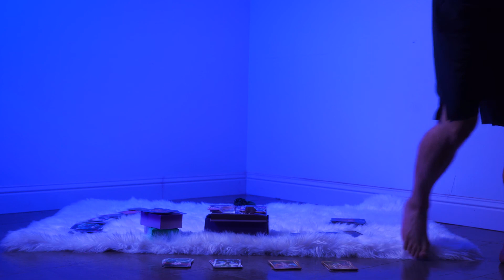How To Experience Self-Transformation Raise Your Energy | Transcendence Meditation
I hope you enjoy the journey this meditations takes you through. It's an emotional rollercoaster that leaves you with a conquering spirit. This is not a guided meditation. There's no need for words in my meditations. You need only play this video anytime you'd like to address the following topics.

In this meditation session I cover:
 - Unconditional Love
-  First Love, trust
-  Overcoming fears
-  Venerability
-  Warding off negative energy
-  Sitting with Jesus
-  The Creators Presence
-  End with being at the gates of Heaven

The Angel Tone:
The music is something I've been developing for over 10 years. It immediately takes my meditation to it's depth. I call it the Angel Tone, it's a compilation of all frequencies and deeply effective music tones.  In the Angel Tone's early creation, I immediately began to experiencing time bending. Once, my wife and I skipped 2 hours driving and arrived at our destination in one hour. Later that night, a simple one hour conversation with my wife took up 5 hours. We were shocked. - Many blessings.

This is an energy building meditation series. I've been mediating for many years and now I've decided to film them. These are my daily meditation sessions. I've developed this process after my discovery of quantum physics, NLP and finding Greg Braden's life's work. When you listen to mediation tones or frequencies such as the sacred arpeggio, your heart syncs to the music in just 7 minutes. Mix that with creating habits through energy building daily for at least 10 minutes. It takes 28 days to create a permanent habit. It only takes 2 weeks to make a long term memory. I'm combining all these methods to create what you see on screen. It's taken massive dedication. But, the waterfall of energy I feel now is overwhelming... in a great way.

For you, all you need to do is watch this video. Play it in the morning before work. Play it on the way to work. You can even play this video at work to change the energy in the room.

Meditation level:
No meditation experience is required to feel the power of this video. The only difference is a deep meditator will experience the effects faster.

How to follow along:
The beauty of my energy building meditations is you only need to think on something. You can sit in a quiet place and watch, which is the most effective, or you can just play the video and put your phone down. Headphones also seem to enhance the effect.